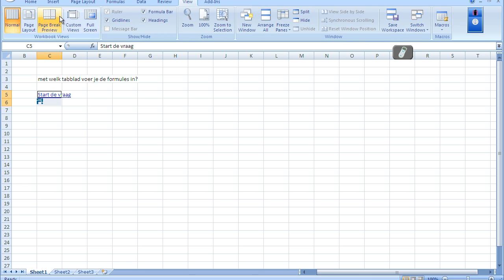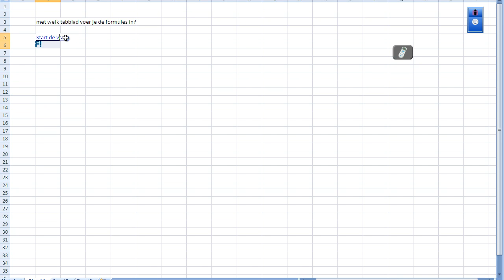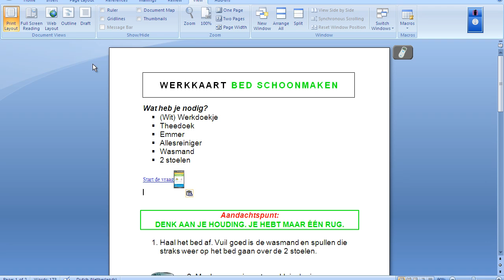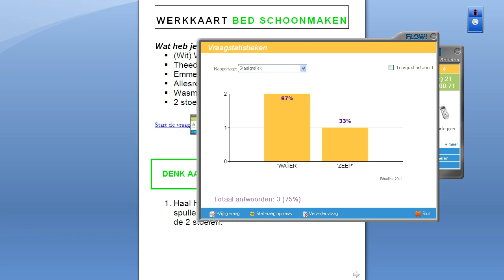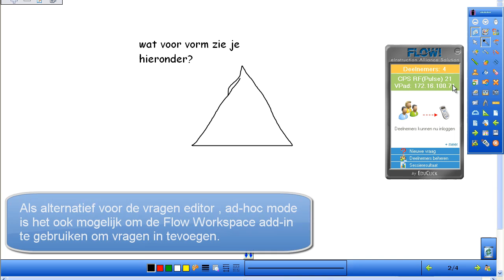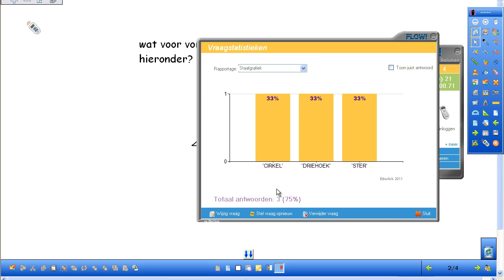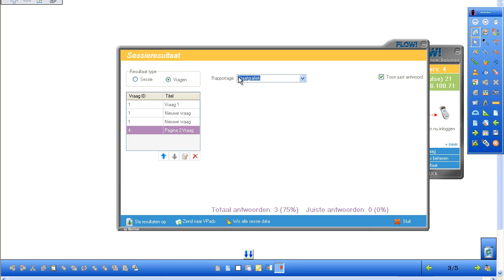Nieuwe mogelijkheden EduClick Flow update 145414.mp4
Deze update van de EduClick Flow software V 1.45414maakt het mogelijk om resultaten van een vraag via "drag and drop" in een Excel, Word of Workspace pagina te plaatsen.
Ook kan dit vanuit het sessie resultatenoverzicht.